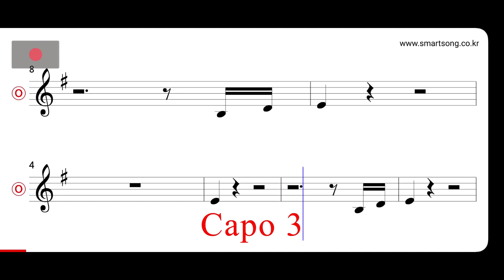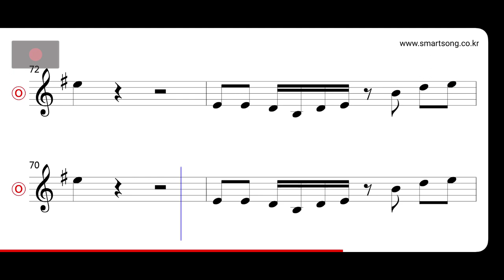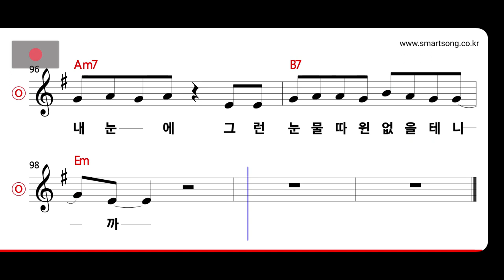엄정화 - 다 가라 MR